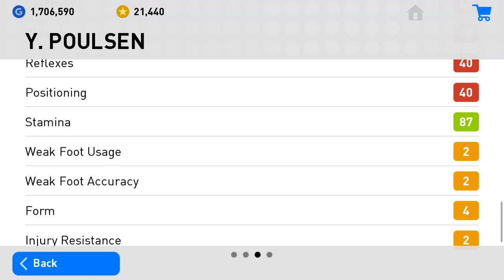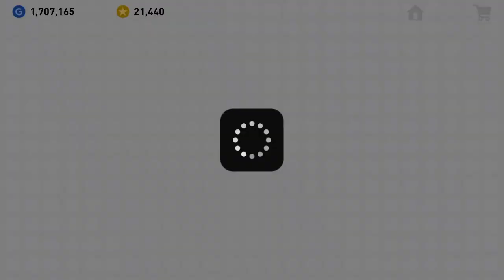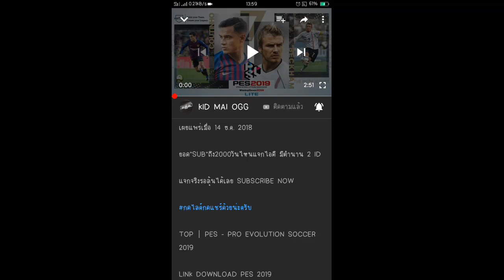โคตรเร็ว 🔥 รีวิวY. POULSEN 🔥 |เร็ว กว่าแสง ก็แม่ง นิ แหล่ะ | จี๊ดจ๊าด เร็วทะลุ กองหลัง